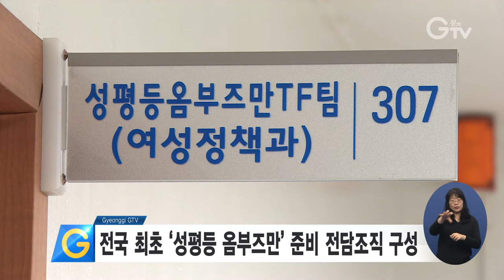전국 최초 성평등 옴부즈만 준비 전담조직 구성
경기도가 ‘성평등 옴부즈만’ 설치를 위해 준비 전담조직을 꾸렸습니다.

‘성평등 옴부즈만’은 도와 시∙군, 공공기관 등에서 발생한 성차별과 성폭력 피해사례에 대해 상담하고 조사하는 기구로, 직접 피의기관에 시정조치를 내리고 재발방지 권고안을 마련합니다.

전담조직은 하반기 옴부즈만 구성을 목표로 관련 조례 개정과 더불어 도 성평등 정책에 대한 모니터링 등의 업무를 맡습니다.